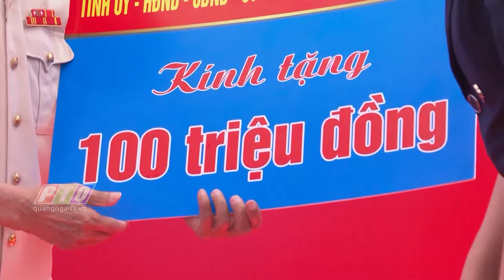Kỷ niệm 110 năm Ngày sinh đồng chí Nguyễn Chánh, nguyên Bí thư Tỉnh uỷ Quảng Ngãi | PTQ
Sáng nay (01/8), Tỉnh uỷ, HĐND, UBND, Uỷ ban MTTQ Việt Nam tỉnh tổ chức Lễ kỷ niệm 110 năm ngày sinh đồng chí Nguyễn Chánh (01/8/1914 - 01/8/2024), nguyên Ủy viên Trung ương Đảng, Bí thư Tỉnh ủy Quảng Ngãi, Bí thư Liên khu ủy, Chính ủy kiêm Tư lệnh Liên khu 5, Phó Tổng Tham mưu trưởng Quân đội Nhân dân Việt Nam. Dự lễ có Uỷ viên Trung ương Đảng, Bí thư Tỉnh uỷ, Chủ tịch HĐND tỉnh Bùi Thị Quỳnh Vân; Đại tá Nguyễn Thanh Xuân, Phó Chủ nhiệm Chính trị Quân khu 5; các Uỷ viên Ban Thường vụ Tỉnh uỷ, nguyên lãnh đạo tỉnh, lãnh đạo huyện Sơn Tịnh, xã Tịnh Hà và gia đình đồng chí Nguyễn Chánh.